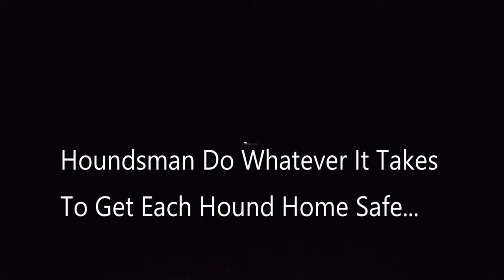I Will Do ANYTHING To Get My HOUNDS HOME SAFE!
Bear Hunting With Hounds is more than Just Treeing Bear, We as Houndsman (and woman) Do WHATEVER IT TAKES...basically ANYTHING TO GET OUR HOUNDS HOME SAFE...This is another Great Hunt That Ended a Little Different than Some Days..